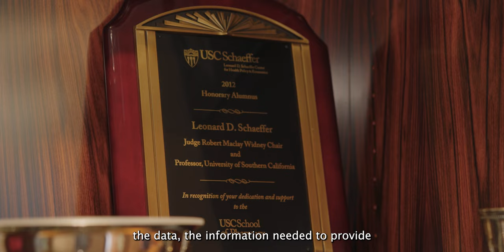The Leonard D. Schaeffer Institute for Public Policy and Government Service